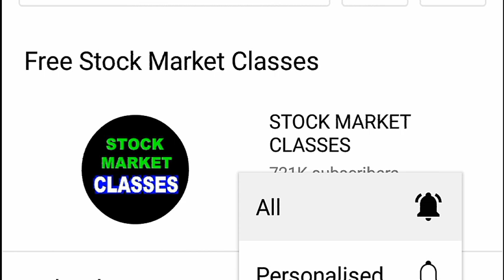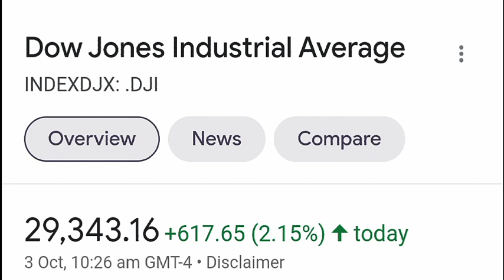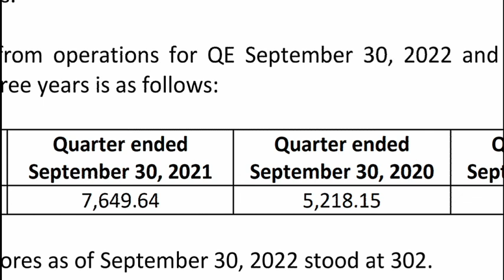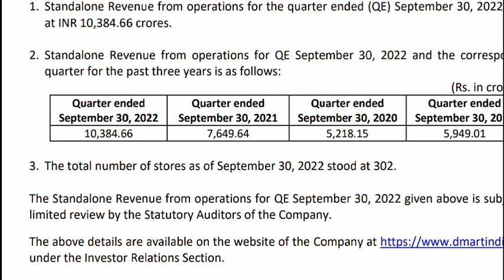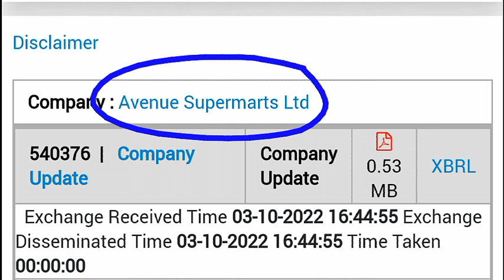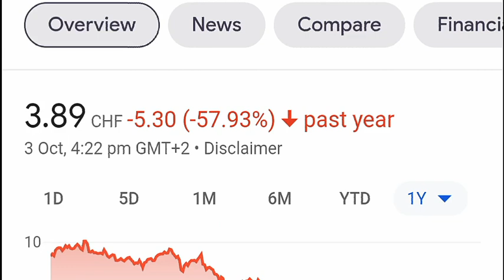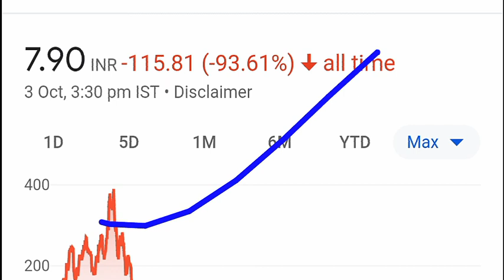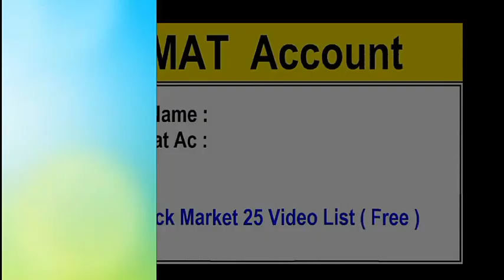STOCK CRASH 60% ⚫ DMART Q2 Result धमाका⚫ Suzlon Energy⚫ RVNL⚫ Motherson Sumi CRASH⚫ Dow Jones⚫ SMKC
TY :)

TOPIC COVERED :

dmart share
dmart q2 result
dmart q2 result 2022
dmart q2 result 2023
dmart target
dmart result
avenue supermart share
avenue supermart q2 result
avenue supermart
rvnl share
suzlon share
suzlon share news
suzlon penny stock
suzlon
suzlon energy penny stock
suzlon energy
smkc
dow jones
dow
stock crash
crash

ty :)